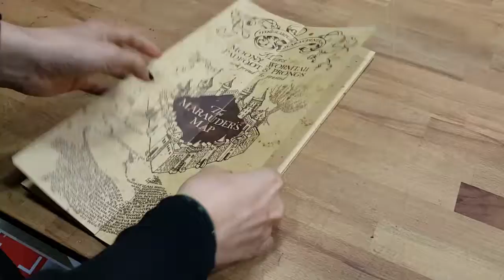Replica 1:1 Mapa del Merodeador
Una réplica a escala 1:1 del Mapa de los Merodeadores que aparece en las pelis y libros de la saga Harry Potter. Está impreso en un magnífico pergamino pero tratado después para que no se manche ni se arrugue y con un elegante y práctico pre-doblado para que puedas abrirlo y cerrarlo cuantas veces quieras sin que se te estropee. Cerrado mide solo 39 x 21 cm pero cuando lo despliegas entero mide nada más y nada menos que 40 x 185 cm!!! Una maravilla que no deberías dejar escapar.